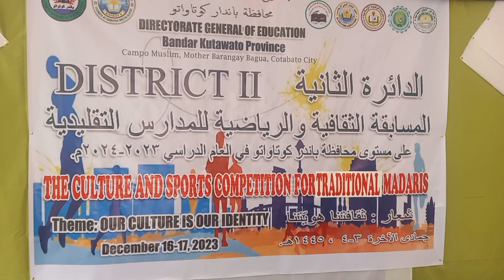BALITA | MUSABAQAH SA DISTRICT SA BANDAR KUTAWATO (COTABATO CITY) MATAGUMPAY